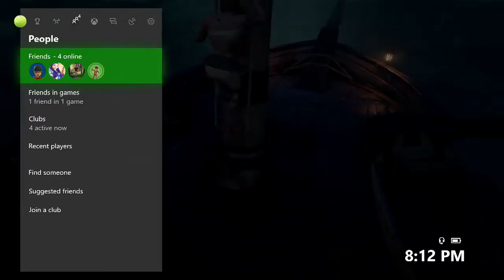Mar De Ladrones (Xbox One X)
Having Fun with this awesome game, Glad you could Join,
If you have any question.? Just ask :)